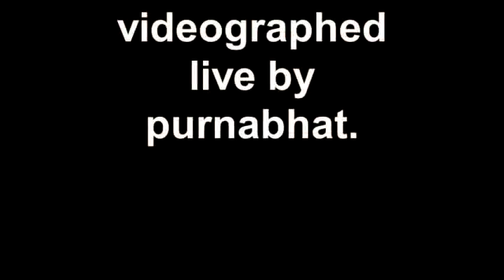RAVINDRA KATOTI HARMONIUM raga kafi